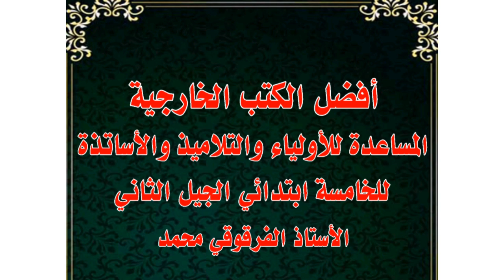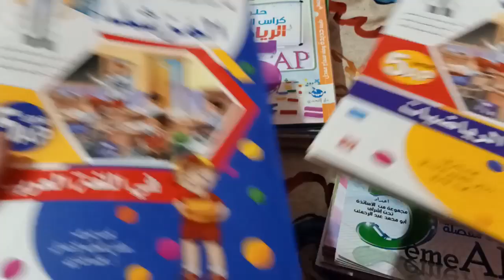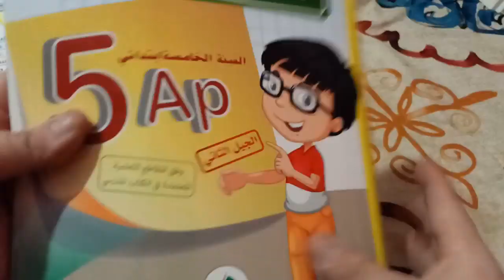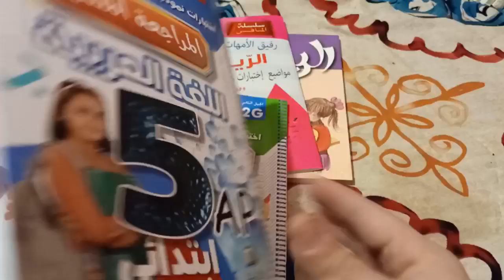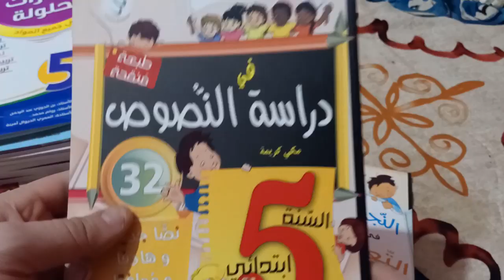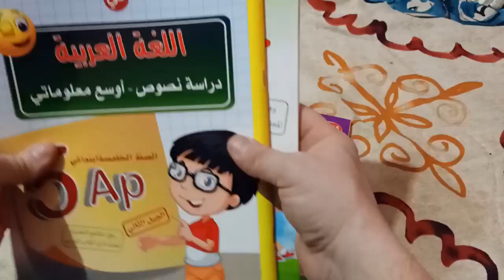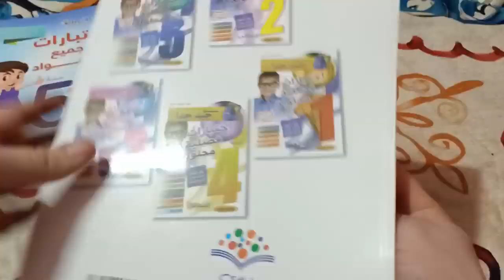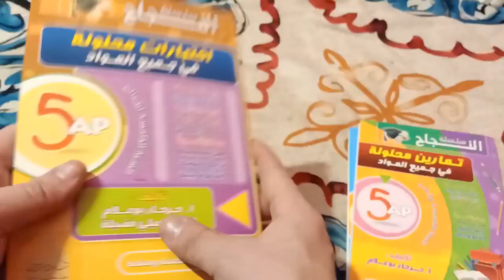أفضل الكتب الخارجية المساعدة للأولياء والتلاميذ والأساتذة للخامسة ابتدائي الجيل الثاني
الكتب الخارجية المساعدة تلاميذ الخامسة ابتدائي
أهلا وسهلا بكم في القناة
أفضل الكتب الخارجية المساعدة للخامسة ابتدائي الجيل الثاني
الفرقوقي محمد
رابط المجموعة على الفايسبوك
كتب خارجية للخامسة ابتدائي الجيل الثاني
كتب مساعدة للخامسة ابتدائي الجيل
كتب يستعين بها الأولياء والتلاميذ والأساتذة